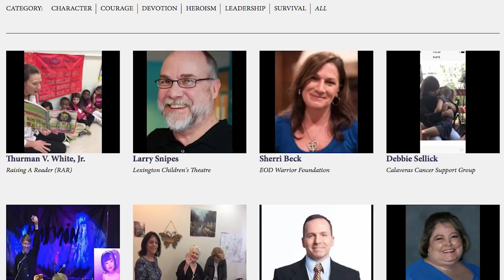Expert Talk On Four Roses Private Barrels and Recipes with Brett Atlas and Travis Hill - Episode 174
I don't know a bourbon enthusiast that doesn't love Four Roses Bourbon. But this episode goes into the depths of expert level opinions behind mash bills, hype of certain runs, single barrels, mutated yeast, and more. Brett Atlas and Travis Hill join the show to talk about their experiences with Four Roses, their 10 recipes, and how they blend and create their own Limited Edition Small Batches.

Show Partners:
- If you love Eagle Rare Bourbon, go support the causes they stand for at Eagle Rare Life to vote for the 2019 nominees that most inspire you. Voting ends December 5
- Barrell Bourbon Batch 016 was project that took over a year. 9 to 15 year old barrels were selected with similar profiles from different distilleries. It’s deeply concentrated, but not too oaky and finishes with a toasted orange note.
- The Duo glass from Aged & Ore is the most versatile whiskey and cocktail glass around.

Show Notes:
- Farewall to Dave Pickerell. Enjoy our podcast with him
- This week's Above The Char with Fred Minnick reflects on the past of Dave Pickerell.
- Was it cask strength that got you hooked into Four Roses or was it a standard offering?
- Give a break down of how to decipher the recipe for something like OBSQ vs OESF
- Do you think the tasting notes on the back of the hang tag is inaccurate?
- How often have you tried all recipes side by side?
- Do you have a favorite 4R recipe and why?
- Have you ever had a bad barrel?
- Does the hype factor just play into a particular recipe?
- How come everyone thinks OESK is the best?
- What do you see as the typical recipe selections at a private barrel pick?
- Have you ever walked out and never picked a barrel?
- What do you think is a misconception of larger stores and their selections?
- Do you think picks done by Brent Elliott are better or worse than ones done by a store?
- Some words for Brent
- How do you go about trying all 10 recipes?
- Talk about trying to create your own Limited Edition Small Batches
- Why do you think Four Roses doesn't put out barrel proof Small Batch?
- The ages of barrel picks have been exponentially decreasing. Can they still keep this pace?
- Would you lose your mind over a 4R pick?
- Do you think the tags on the bottle showing the rack and details of the barrel are for the distillery to trace back anything for quality purposes or is it for the bourbon geeks?
- Are higher aged Four Roses that are 17 or 23 years old any good?
- Can you talk about the mutated yeast that contributed to the 125th anniversary bottle in 2013?
- Has the ME warehouse fad passed?
Four Roses Distillery LLC Four Roses Bourbon Barrel Loft at BBC Four Roses Bourbon Four Roses Bourbon Four Roses Bourbon